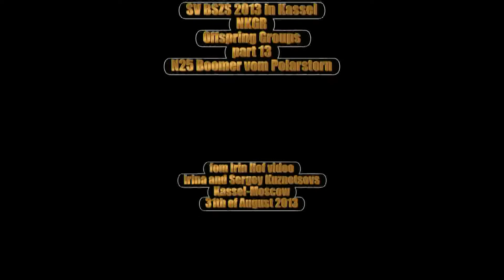2013 SV BSZS Kassel NKGR part 13 Boomer vom Polarstern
Boomer vom Polarstern